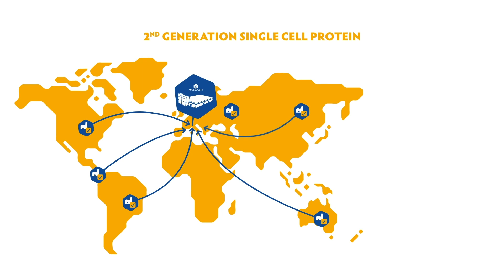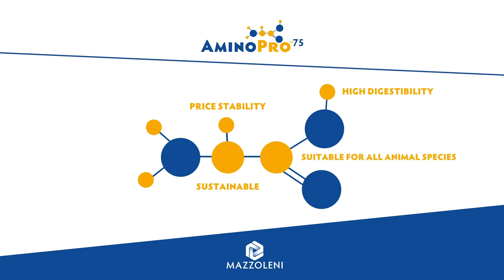AminoPro™75, the updated version of Mazzoleni's Single Cell Protein.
AminoPro™75, the updated version of Mazzoleni's Single Cell Protein (SCP), is a suitabile replacer of the main protein concentrates used in the diets of pigs, poultry and in aquaculture.

Stability of price, availability, sustainability, non-competitiveness with human food and high protein level are some characteristics of this product.

More of this, AminoPro price stability, especially in this moment where the price of fishmeal strongly increases, is a plus not to forget!